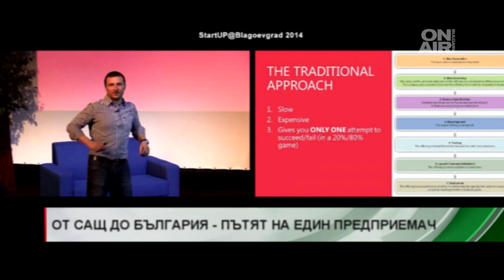От САЩ до България - историята на един предприемач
"На всички, които са в чужбина бих искал да пожелая да научат, колкото се може повече там и по-бързо да се върнат да го прилагат тук!"

Така завърши интервюто ми с Христо Нейчев - един от пионерите на стартъп културата у нас и предприемачеството.
Разказът започна още по-интересно.
Христо казва, че ще учи само в един университет и никъде другаде. Кандидатства в избраната от него школа в САЩ 3 пъти и на четвъртия го приемат.
Завършва магистратура в Washington University в Мисури, който е вторият в класацията на Wall Street Journal за магистратура по бизнес администрация в цял свят.
Кое кара българина да се завърне в Родината при възможност за кариера в САЩ и в цял свят и защо ще остане?